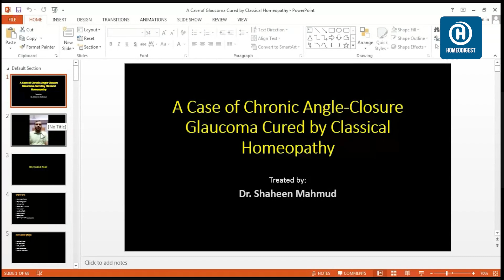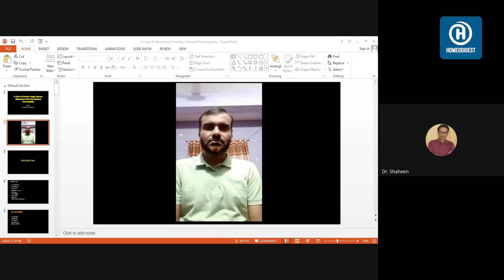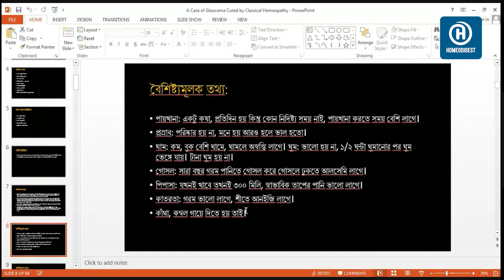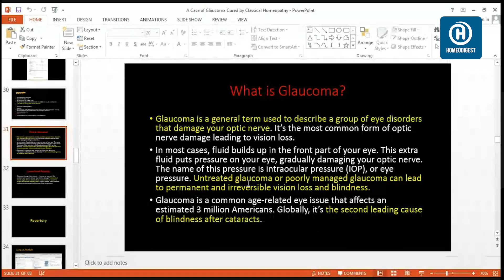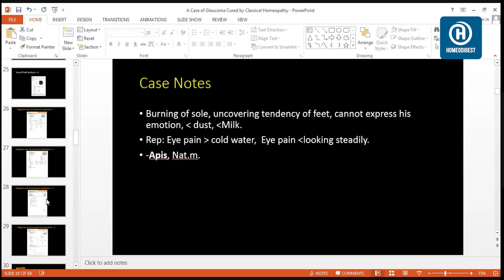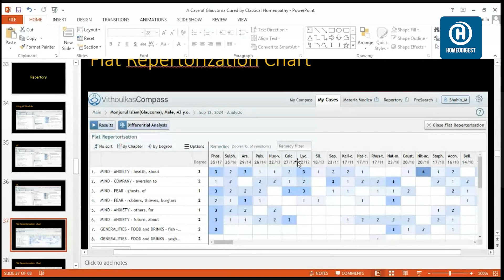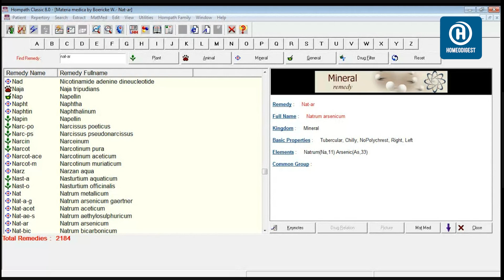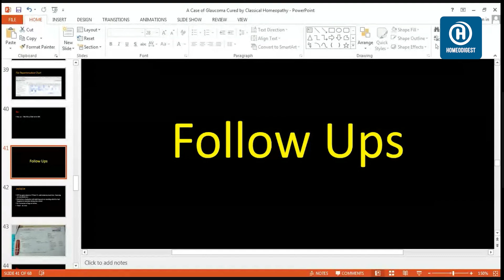সফলভাবে রোগী দেখার কৌশল || Webinar Day-2 EP-1 || How to Treat Patients Effectively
Treat the Patient not the Disease
গত ২১ সেপ্টেম্বর ২০২৪ তারিখে অনুষ্ঠিত- সফলভাবে রোগী দেখার কৌশল- শীর্ষক ওয়েবিনারে প্রথম দিনের ভিডিওটি সকলের জন্য উন্মুক্ত করা হলো। দীর্ঘ সময়ের ভিডিও হওয়ায় আমরা পর্ব আকারে ভিডিওগুলো পাবশিল করছি। সেই ধারাবাহিকতায় আজ তৃতীয় পর্বটি প্রকাশিত হলো।
যারা সত্যিকার অর্থেই ক্লাসিক্যাল হোমিওপ্যাথি প্রকটিস করতে চান আশা করি ওয়েবিনারটি মনোযোগ দিয়ে দেখলে অনেক কিছু আয়ত্ব করতে পারবেন।

ফেসবুক:   / homeodigestbd
টুইটার:   / homeodigest
পিনটারেস্ট:   / homeodigest
লিঙ্কডিন:   / homeodigest

💓 যোগাযোগ 💓
✔ House No. 116, Central Basabo, Sabujbag, Dhaka-1214